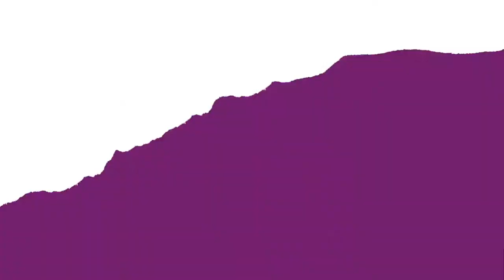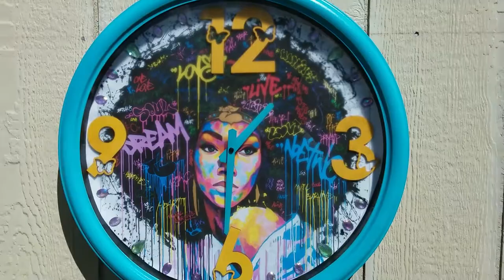African Home Decor TV | Season 1: Diva Clock (Afro Pop)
Hello and Happy Sunday! I'm going to be taking a break from YouTube but I hope you all enjoyed the video's I made so far.
Are you you looking for more African and African-American Home Decor?

 Diva Clock Supplies:
20in clock
mod podge
gems
wooden numbers
spray paint ( teal and golden rod)
Afro pop art canvas
sponge brush
pliers